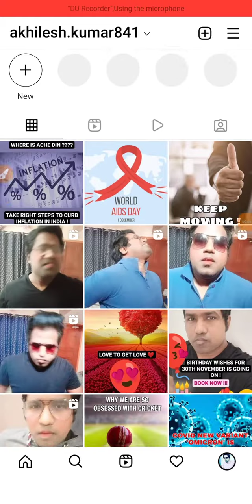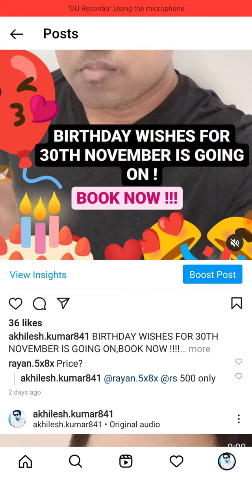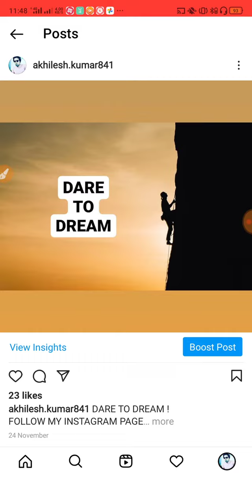FOLLOW MY INSTAGRAM PAGE"akhilesh.kumar841"/FOLLOW ME ON INSTAGRAM/GOOD CONTENT INSTAGRAM PAGE/LIKE